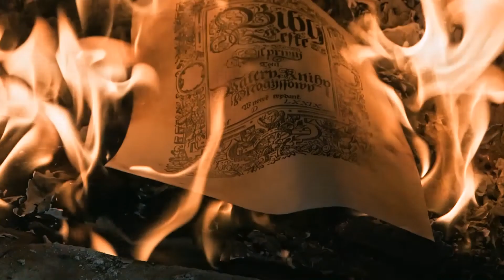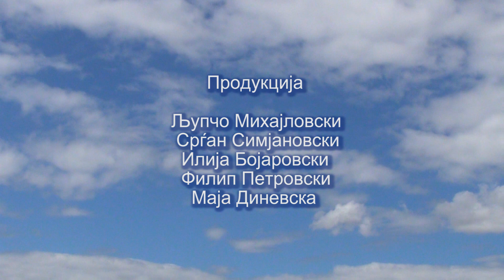„КОЈ Е КОМЕНСКИ И КАКО СЕ ПРАВЕШЕ ФИЛМОТ” ? - Интервју со претставниците на Вистафилм продукција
Интeрвју со  продуцентскиот и брачен пар Iva Hlavsova и Lubomir Hlavsa,  продуценти на  чешката филмска и ТВ продукција Vistafilm која го продуцираше филмот "COMENIUS". Филмот ја има својата интернационална премиера на фестивалот „Богородичен покров”. Дел од интервјуто е и Pavel Kopp, кој годинава е прогласен за најдобар директор на фотографија во Лос Ангелес. Тие одговaрaат на  прашањата  на студентите на "Европскиот Универзитет" од Скопје и на учениците од основното училиште "Јан Амос  Коменски"-од Скопје. Инаку, "Европскиот Универзитет" востанови традиционална награда да доделува на највредниот волонтер на фестивалот бесплатна четиригодишна стипендија, во чест на покојниот основач на овој Универзитет, Бојо Андрески.
Top World - ТВ продукција, 2021, 24 мин.